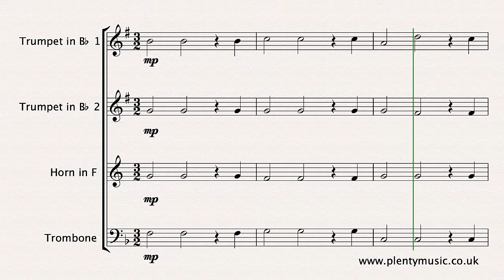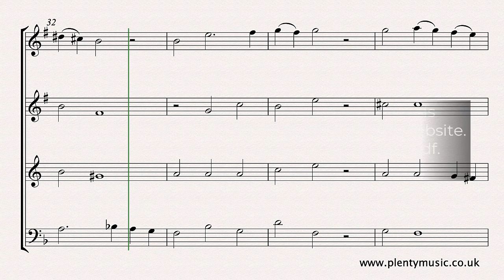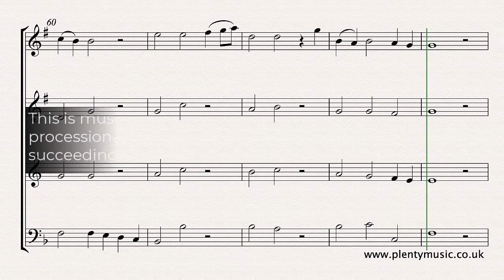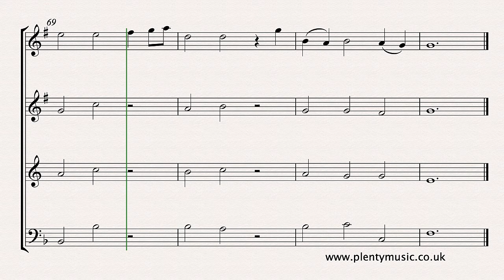Handel G.F. | Lascia ch’io pianga (Let me cry) arr. brass quartet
Handel’s Lascia ch’io pianga (Let me cry) from the opera Rinaldo in an improver level instrumental arrangement for brass quartet. Available from PlentyMusic as a free digital sheet music download with instrument parts.

The arrangement is scored for an ensemble comprising 2 trumpets in B flat, French horn and trombone. If circumstances arise then the music could be performed by a brass ensemble with each part played by more than one instrument.

The aria or song is taken from the opera Rinaldo which first appeared in 1711 and was subsequently revised in 1733. It is in ABA form and based on the sarabande rhythm which has the stress on the second beat of the three beats in a bar.

When sung the Da Capo section would be an opportunity for the soloist to improvise and ornament the melody and this is an option available for the top line players in this instrumental arrangement. The music editor suggests that it appropriate to keep to the style of the period in the first instance but it is also a piece in which the stylistic element can be explored. Those who enjoy improvising can always record their work can send it as an mp3 to the PlentyMusic office for feedback.

The score has been notated in 3|2 time keeping to the conventions of the original notation but could quite readily be notated in 3|4 time. The trill in bar has been written out in the video score

This is music that is very appropriate music for a solemn processional in a social context context.

It is usual to present baroque scores with minimal score detail although in this score there is some indication of appropriate dynamics.

The arrangement is in the original key of F major although the tempo for the quartet is more Larghetto than Largo which was the tempo indication in the opera. The music in the video score plays back at a tempo of 66 half note or minim beats to the minute. The music editor makes the observation that instrumental arrangements of a vocal piece are invariably played at a faster tempo.

The sheet music with attached instrument parts is available as a free score from the PlentyMusic website.

This is an opportunity for an improver level musician to be playing what is a great piece of music. It is what the music editor identifies as being a potential “stepping stone” for many instrument players.

There is an interesting story as to the origins of the sarabande rhythm for those who enjoy researching the history of forms and rhythmic patterns particularly those associated with dances.